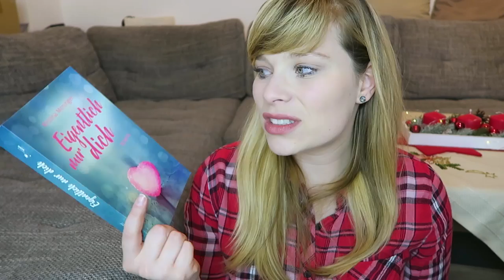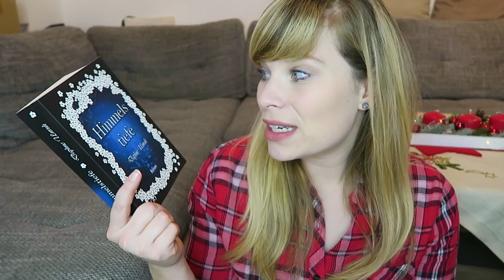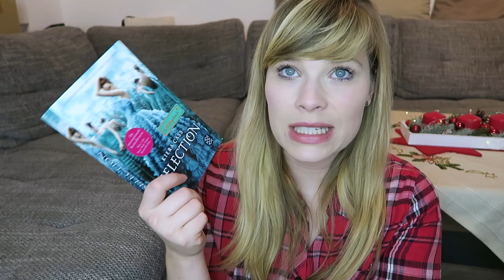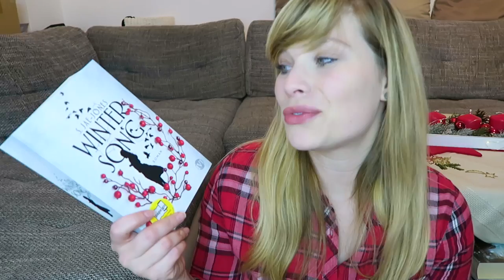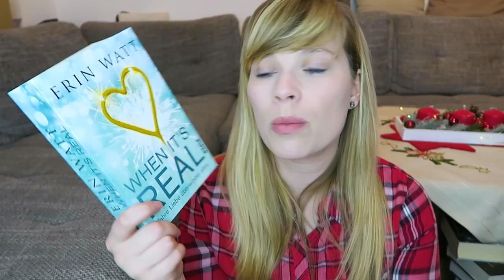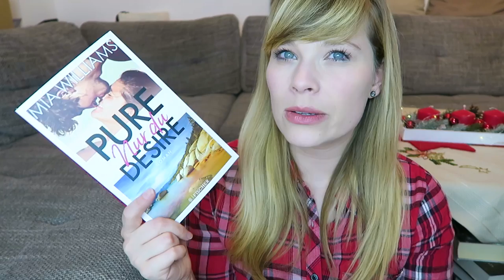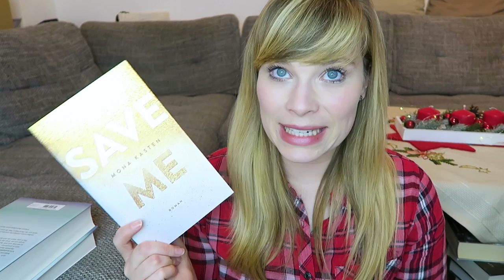Bücher - Unhaul 2018 - Es wurde mal wieder Zeit